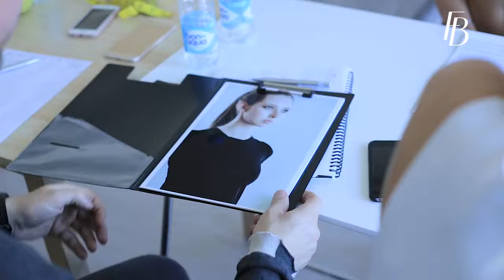Metro Model casting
Главный скаут Women Management Paris Стефан Габабу и гендиректор московского модельного агентства «Ренессанс» Светлана Кувшинова в поисках новых лиц посетили Минск.
Какое впечатление о наших моделях сложилось у экспертов мировой fashion-индустрии, а кому, по их мнению, не «светит» попасть в мир глянца - обо всем об этом Вы можете прочесть:
fashionbank.by/model/articles/scouting_in_minsk/